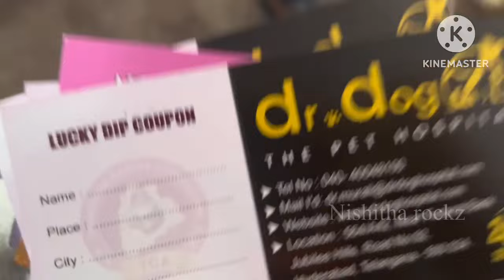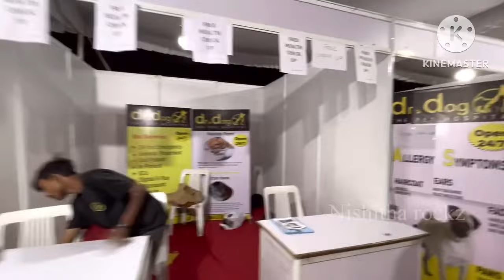Pet Exhibition at Hyderabad|peoples plaza ||chikoti praveen farm house pets@nishitharockz9255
Hi guys hope you liked this video
Enjoyed seeing varieties of pets